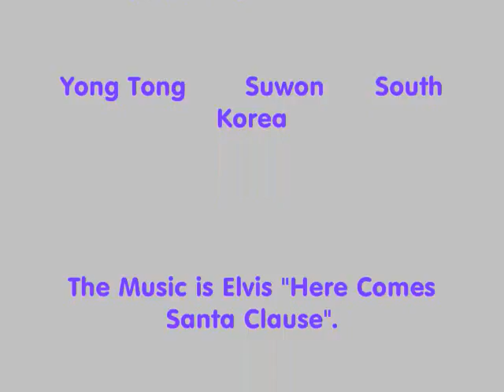Snow Puppy- PLuto in the Snow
Merry Christmas from Pluto and Meg in Korea.
The music is Elvis "Here comes Santa Clause".